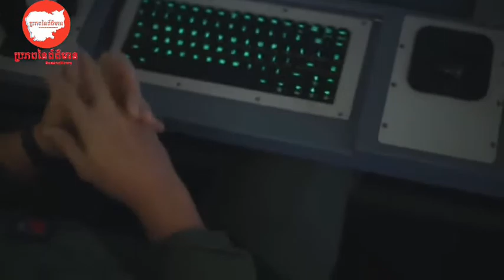Su-35 រុស្ស៊ី ធ្វើឲ្យ P-8A Poseidon អាមេរិក ភ័យបះសក់